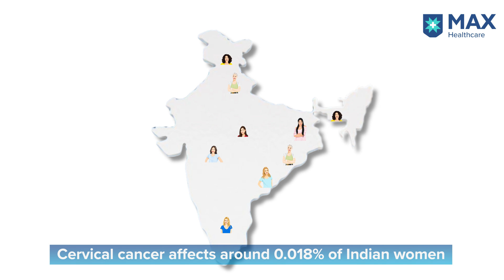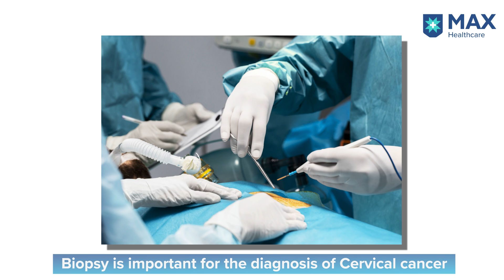Cervical Cancer: Signs, Symptoms, Treatment | Max Hospital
In this video, MaxExpert explains all about Cervical Cancer - its symptoms, treatment, screening of cervical cancer and how to prevent it. Consultant - Gynaecologic Oncology, Max Super Speciality Hospital, Saket, talk about the cancer that starts in the cervix.

0:00 - Introduction
0:20 - Understanding Cervical Cancer
1:14 - Risks factors for Cervical Cancer
2:10 - Prevention of Cervical Cancer
3:49 - Types of Cervical Cancer
4:09 - Symptoms of Cervical Cancer
5:01 - Screening for Cervical Cancer
5:29 - Diagnosis of Cervical Cancer
6:09 - Treatment of Cervical Cancer
6:54 - Conclusion